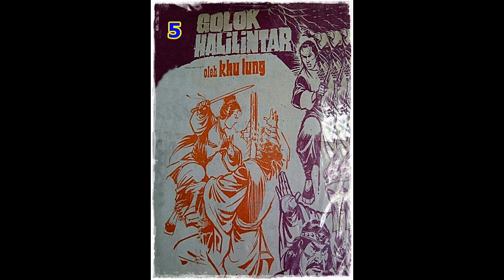Seri Cerita Silat Golok Halilintar Jilid 5